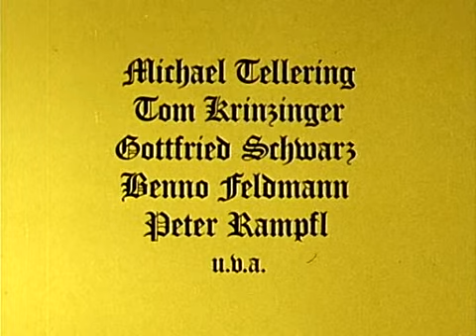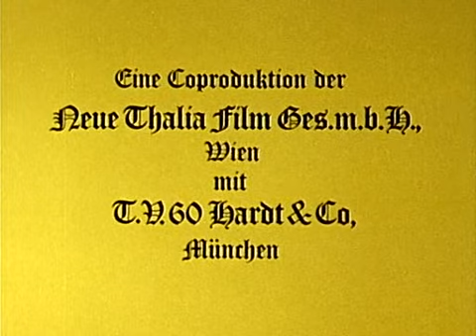Fritz Muliar "braver Soldat Schwejk" - Folge 07 (02.02.1977)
Die Abenteuer des braven Soldaten Schwejk ist eine vom ORF und ZDF produzierte Fernsehserie des Regisseurs Wolfgang Liebeneiner, die auf dem Roman „Der brave Soldat Schwejk“ von Jaroslav Hašek basiert und von 1972 bis 1976 ausgestrahlt wurde. Die Hauptrolle spielt Fritz Muliar.

Inhalt:
Der böhmische Hundehändler Josef Schwejk im Prag der österreich-ungarischen K.u.k. Monarchie zu Beginn des 20. Jahrhunderts – als man Weltkriege noch nicht nummerierte – ist ein Lebenskünstler, der sich durch das Leben mogelt. Amtlich gilt er als „Idiot“, der sich beim absehbar drohenden Ausbruch eines Krieges zum Dienst als Soldat meldet. Hier erlebt er oft haarsträubende Abenteuer, die so manche, denen er dabei begegnet, in die Verzweiflung treiben.

Besetzung:
    Fritz Muliar: Josef Schwejk
    Ludwig Hirsch: Horschin
    Kurt Jaggberg: Rechnungsfeldwebel Wanek
    Heinz Marecek: Einjährigfreiwilliger Marek
    Luzi Neudecker: Julia
    Heinz Petters: Oberleutnant Lukasch
    Herbert Prikopa: Baloun
    Helli Servi: Frau Müller
    Kurt Sowinetz: Feldkurat Otto Katz
    Erwin Strahl: Hauptmann Sagner
    Brigitte Swoboda: Marie
    Bibiane Zeller: Frau Palivec